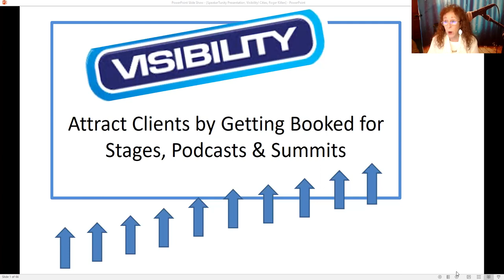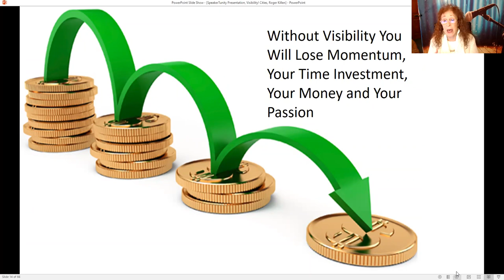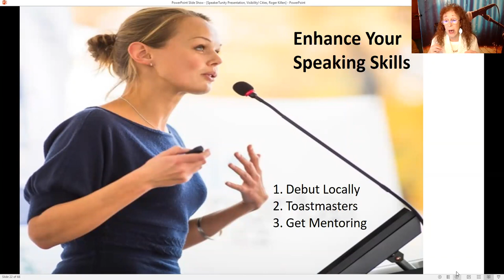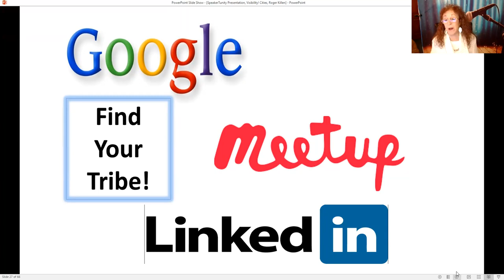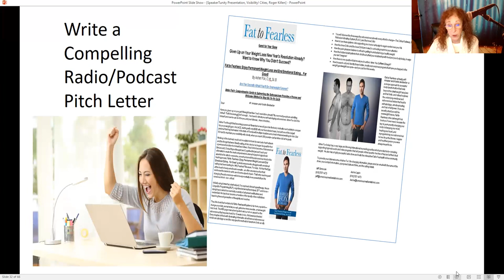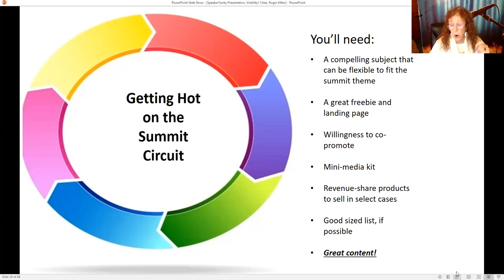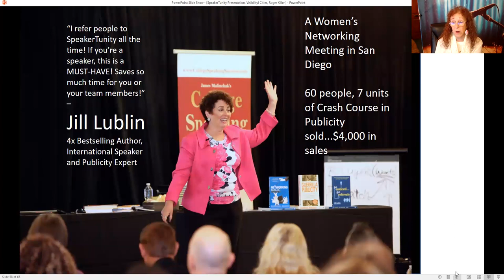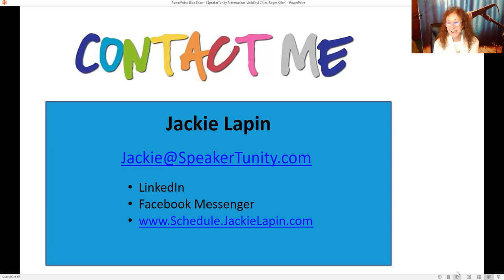Attract clients by getting booked for stages, podcasts & summits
“Attract clients by getting booked for stages, podcasts & summits” is for you if you are struggling to attract clients and grow your business, if you are ready to explore the new virtual opportunities that give you direct access to people who need your services and products or if you are not sure how and where to land the platforms (stages, podcasts, etc.) that will get you in front of your ideal clients. There are people out there waiting to hear you! They need what you offer - your inspiration, guidance, wisdom, coaching, books and products. And the only barrier for them becoming your next client or raving fan is they just don’t know about you! In “Attract clients by getting booked for stages, podcasts & summits” Jackie Lapin explains that, to grow your business you have to be visible! You must reach these new prospects where they already are - at events, meetings and venues; on radio, and on virtual summits! Jackie explains what it takes to be a sought-after superstar to get booked time and again for all of these! “Attract clients by getting booked for stages, podcasts & summits” has 4 takeaways:
• How do you get your speaking calendar revved up and rocketing
• How to find the radio shows and podcasts that will give you a great showcase and connect you with their legions of listeners
• How to get on the virtual summit circuit and start building your list and leads
• How you can get bookers to say “yes” to you consistently

Speaker’s bio
Jackie Lapin is a leader in helping leaders, authors, coaches, and speakers connect with their next followers around the globe. An expert at aiding them to GET BOOKED, she provides strategies, guidance and leads through her SpeakerTunity™ programs, tip sheets and regional directories that get changemakers on stages, radio shows, podcasts, virtual summits and virtual networking across North America. Jackie is also the founder of Conscious Media Relations Radio/Podcast Tours which have helped nearly 200 luminaries, leaders, filmmakers and authors by introducing them to up to 9,000 radio shows and podcasts.

“Attract clients by getting booked for stages, podcasts & summits” was delivered at the Vancouver Business Network Meetup on December 8, 2020. Vancouver Business Network holds two Meetups every week. At each Meetup an expert delivers a one-hour training session. These are recorded and made available for free to support entrepreneurs build better businesses.